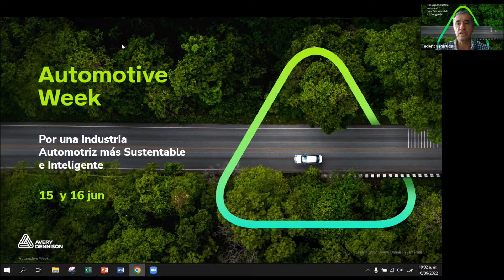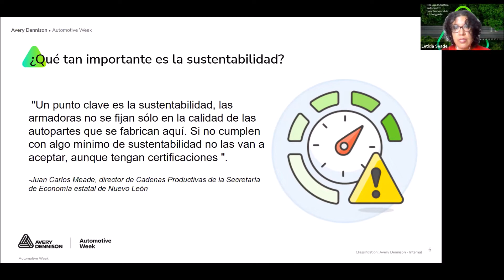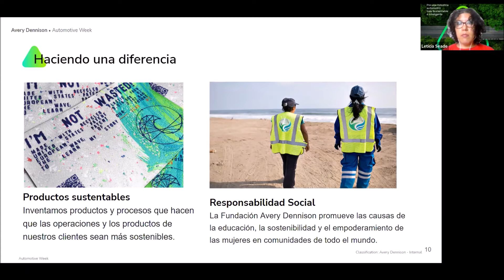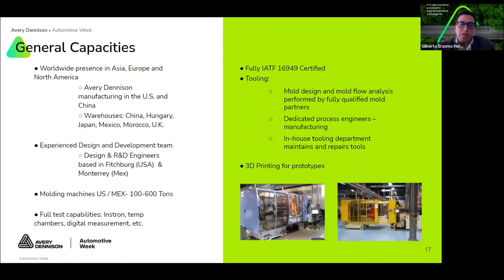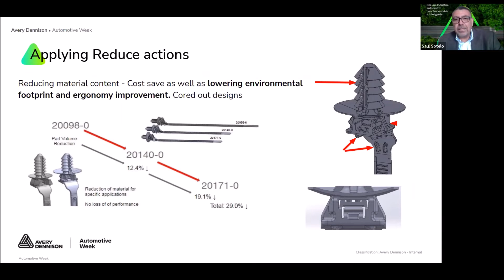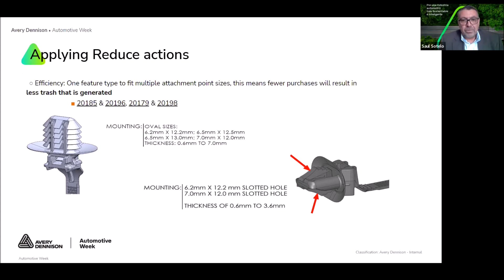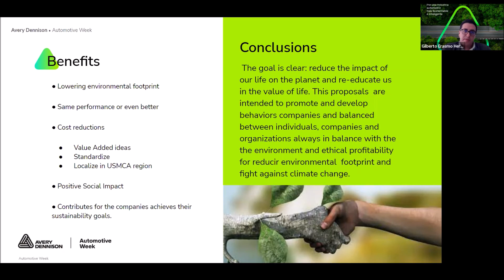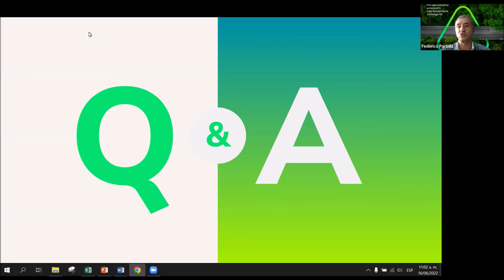Automotive Week: Day 02 [Spanish]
Lo invitamos a revisar el Dia 2 del Automotive Week, donde revisamos temas en materia de tapes y sujetadores que los expertos de Avery Dennison prepararon para usted.